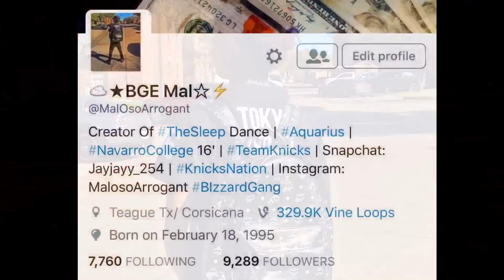Young Thug - Memo | Dance Video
Featuring @Matt_Swag1 Slime Season 3